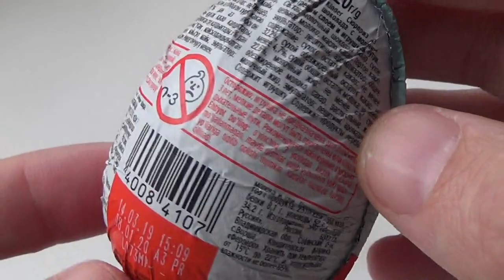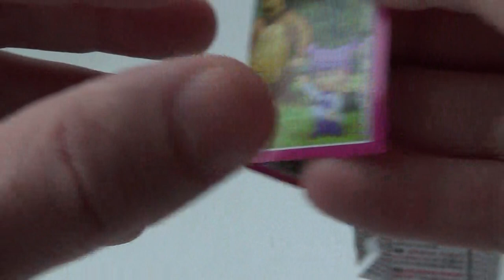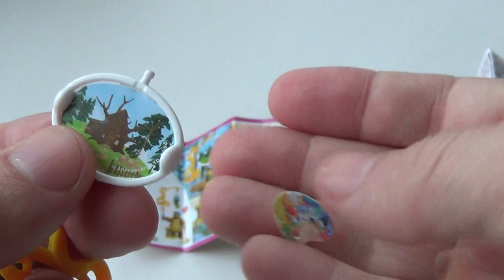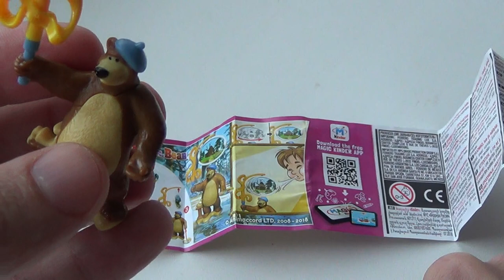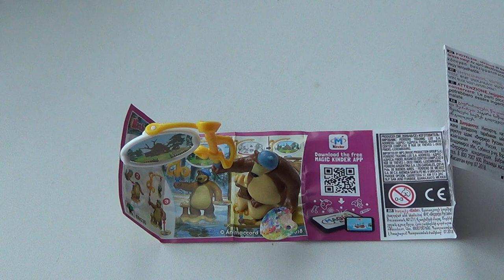Kinder СЮРПРИЗ Маша и Медведь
музыкальное сопровождение: Center Ring Freedom Trail Studio